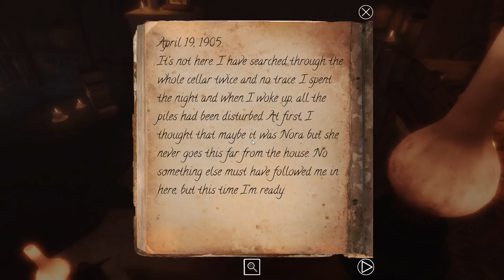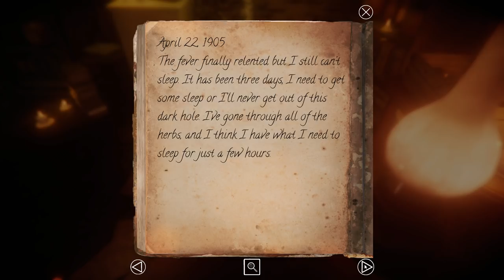Let's Play Lake Ridden Part 6 - Under the Guidance of the Brightest Star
Game Description:

Lake Ridden is a story-driven, first-person puzzle game! A cozy supernatural adventure where you unravel a mysterious past, trying to find your sister. Luckily, you are not alone.

You are Marie, a 13-year-old girl and the year is 1988. The warm summer is giving way to the first signs of autumn. Reluctantly, you join your younger sister and her friends for one last camping weekend in the wilderness of Maine. It was going just great, but the second night by the sizzling campfire, an argument with your sister ended with her running off into the forest. While searching for her, you stumble upon an old forgotten estate.

To solve the mystery, and ultimately find your sister, you must investigate for clues, solve tricky puzzles and communicate with former residents!

Puzzles, Mystery, and Exploration

Lake Ridden is a story-driven mystery, focusing on narration, atmosphere and challenging puzzles.

A Beautiful Setting

Uncover an old estate filled with mysteries, explore a stunning forest and experience a cozy time-bending adventure.

Challenging Puzzles and Investigation

Solve tricky puzzles and look for clues as you investigate your sister's disappearance.

Experience a Rich Story

Immerse yourself in a narrative where you'll get to know Marie and other characters as you dive deeper into the mystery.

Created by former Minecraft and Paradox developers. Lake Ridden is not a horror game, nor a walking simulator.

REVIEWS

“The best part of ten hours of atmospheric, engaging, and immersive brain food. It looks good and delivers enough in its storytelling and puzzle challenge to keep you hungry to experience more.”
Fandom UK

“The greatest thing that amazed me was the amount of effort that has went into the puzzles...Graphically the game is absolutely stunning and you can see from the screen grabs every detail has been crafted to perfection...I would recommend it to anyone.”
8.4/10 – GReviews

“Myst was one game that we were reminded of during our journey, although that isn't the only one we thought of when playing through Lake Ridden...If you've been itching for a puzzle game that marries together an interesting plot with clever riddles, then Lake Ridden is certainly worth a try.”
7/10 – Game Reactor